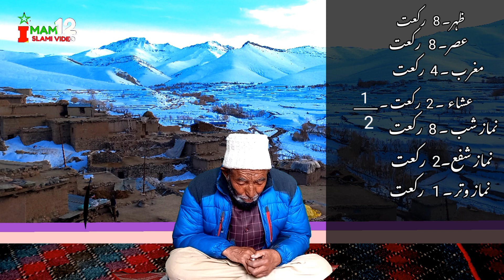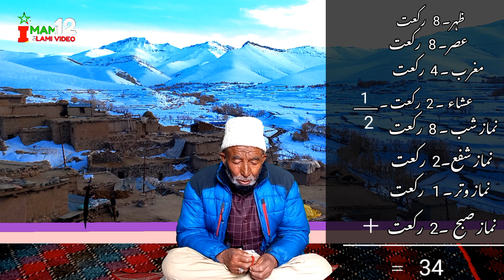Nemaz e Shab our Namaz Sunnat Ki Tariqa our timing || Akon ishaq || kargil Ladakh